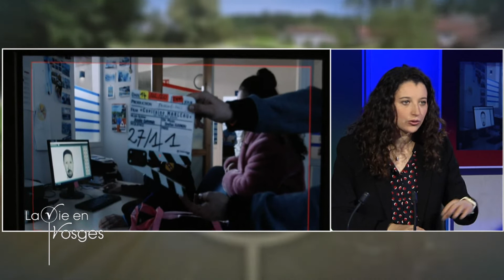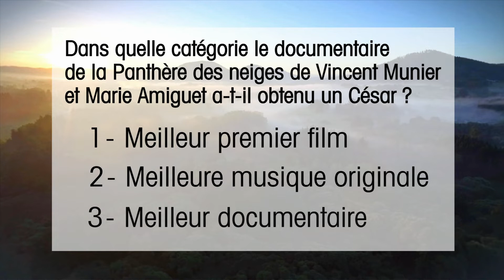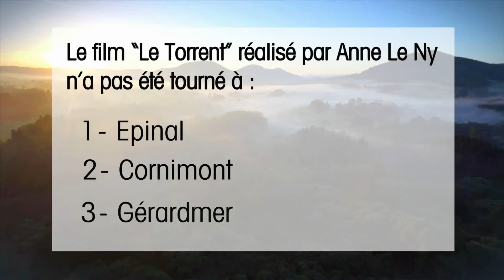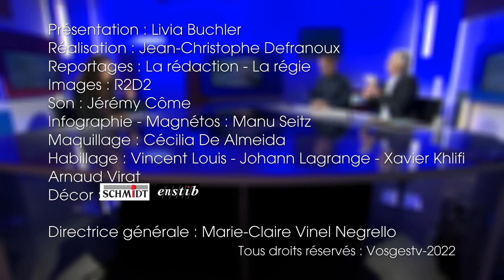La vie en Vosges avec Clément Demangel et Denis Bastien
Nos deux invités ont beaucoup de points communs, Clément Demangel est bien connu pour ses talents de magicien, il est à l'initiative notamment du Festival international de magie à Thaon-les-Vosges depuis quelques années. Le magicien professionnel a également une autre passion : le cinéma, le petit écran, les films. Sur son CV de nombreux postes de figurants, tout comme Denis Bastien le vittellois que l’on connaît aussi pour son passage dans l’émission Pékin Express, qui lui aussi est passionné par la magie. Portrait de nos deux invités.